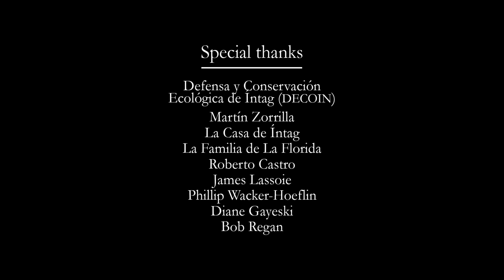Water in the Cloud Forest (in Spanish with English subtitles)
Winner of the Smithsonian in Motion video contest in the Natural World category and the 2015 "Best Student Documentary" at the Festival of Media Arts of the Broadcast Education Association (BEA.)  This video, created by Jackson Eagan and Daniel Masciari at Ithaca College's Park Productions in collaboration with community organizers, educators, and farmers in Intag, Ecuador, seeks to demonstrate how the cloud forest's entire ecosystem depends on clean water for survival and would suffer significant damage should this unique watershed be subject to mining, pesticides and deforestation.

Visit Decoin to learn more about conserving the cloud forest and its watershed

Visit the Smithsonian to see more videos and learn about the contest